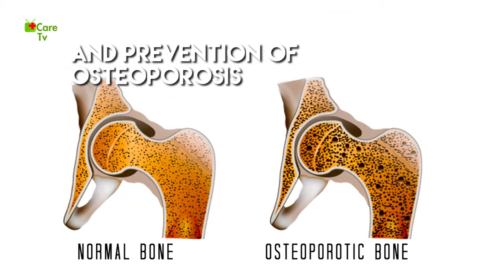Top 5 Health Benefits Of Broccoli | Care TV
Broccoli is one of the healthiest types of vegetables out there. In this video we dive into 5 of their health benefits.